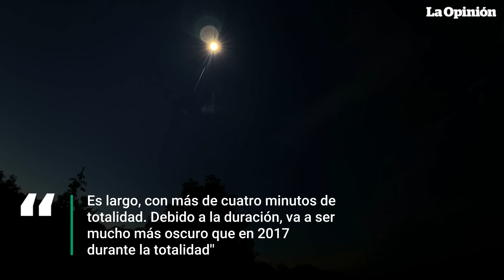EE. UU. deberá guardar alimentos y gasolina para el eclipse solar de abril | La Opinión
El 8 de abril, América del Norte se maravillará con el eclipse solar de mayor alcance del año: un evento extraordinario conocido como el Gran Eclipse de América del Norte. Este fenómeno solo será visible en una franja que cruza México, Estados Unidos y Canadá, brindando una oportunidad única para presenciar la majestuosidad del cosmos.

Recomendaciones para residentes y visitantes en Estados Unidos:

Abastecimiento: ¡Prepárate con anticipación! Abastece tu hogar con alimentos, agua y artículos de primera necesidad.

Precauciones: ¡Protege tus ojos! Usa gafas especiales para observar el eclipse directamente y cuida tu vista.

Alojamiento: Si viajas, ¡reserva con tiempo! La demanda de alojamiento aumenta durante estos eventos.

Transporte: Planifica tu viaje y ten en cuenta el aumento del tráfico en las carreteras.

Información: Mantente informado sobre el clima y las recomendaciones oficiales para disfrutar del eclipse de forma segura.

¡No te pierdas esta oportunidad única de presenciar un espectáculo celestial inolvidable! 🌌